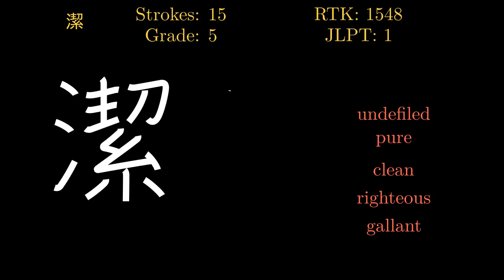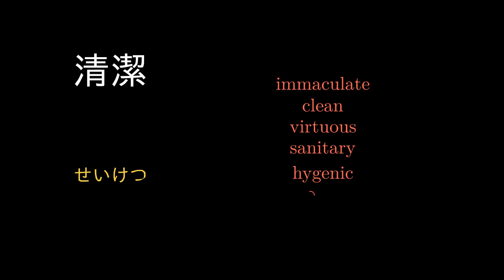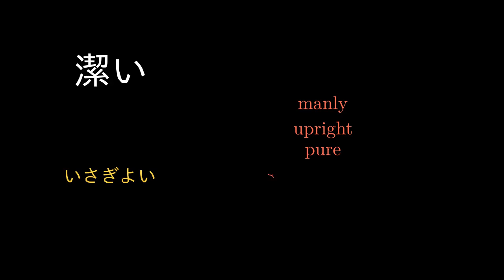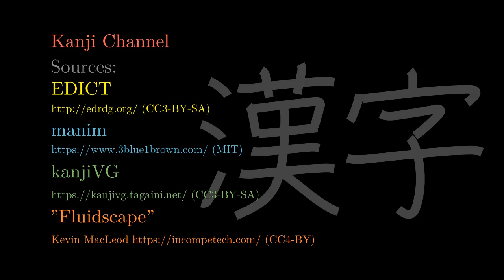潔 Japanese Kanji with vocabulary